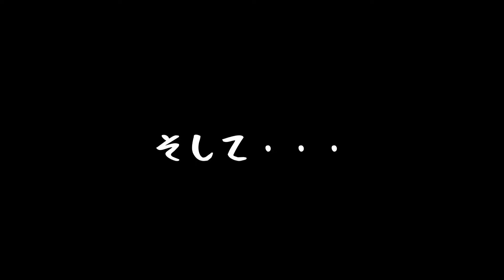悪戯を見つかってしまった仔猫の後悔！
秋月家の猫と父ちゃんの日常
長男チク　2011年生まれ雄猫…元ボス猫の老猫
次男チコ　2019年生まれ雄猫…事故で下半身麻痺のオムツ猫
三男チロ　2019年生まれ雄猫…超絶ビビリなマスク猫
野良猫チノ　年齢不詳…秋月家の庭に住んでいる元チクの喧嘩相手
野良猫チナ　年齢不詳（多分3～5歳）雌猫…チノの野良猫友達